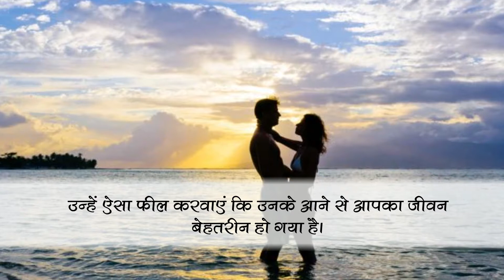अपने रिश्ते की ख़ुशी बरकरार रखने के लिए अपनाये ये आसान टिप्स | समाचार नामा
लम्बे समय तक चलता रहे रिश्ता तो कारगर हैं ये टिप्स, देखिये ये वीडियो